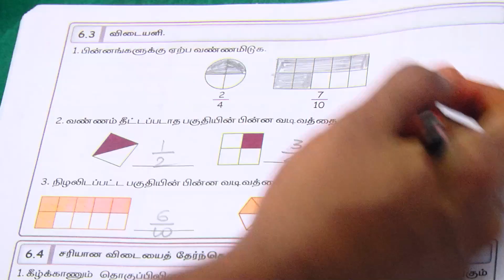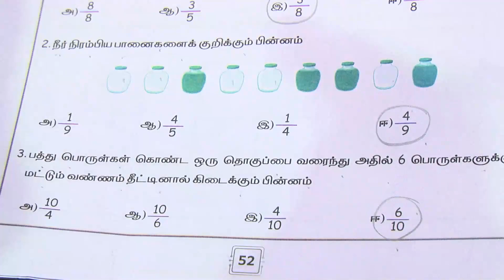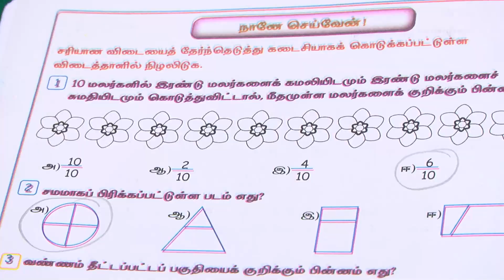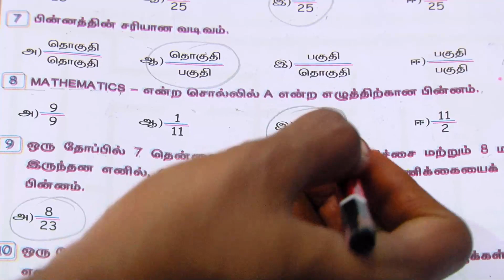ENNUM EZHUTHUM | வகுப்பு 4 | பருவம் 2 | அலகு 6 | கணக்கு பயிற்சி நூல் விடைகள் | பின்னங்கள்